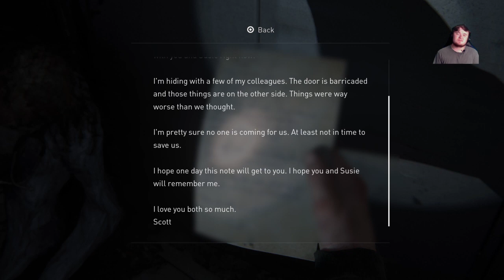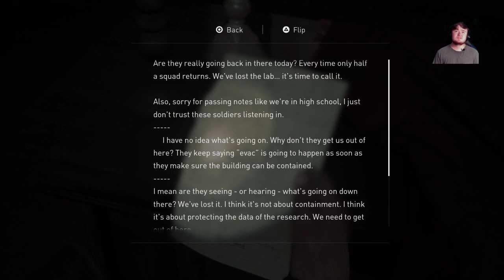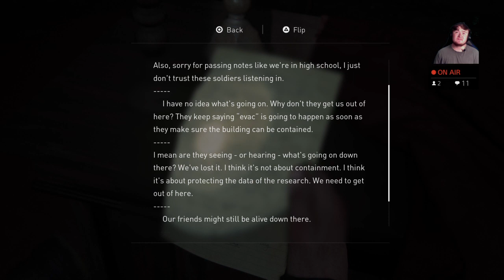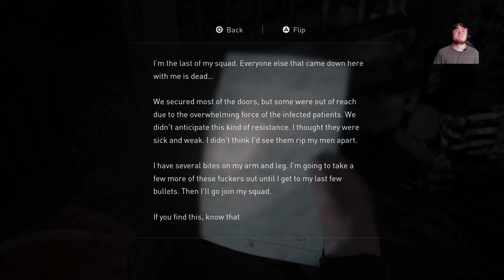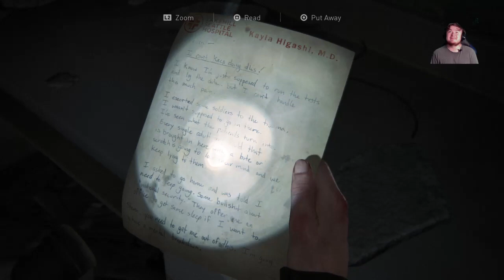The Fight Begins